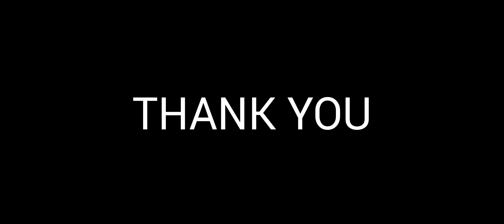CRIB- ST. LUKE'S CHURCH, SAKET